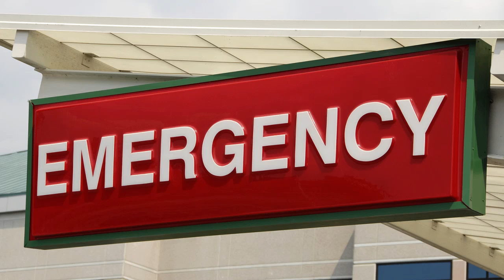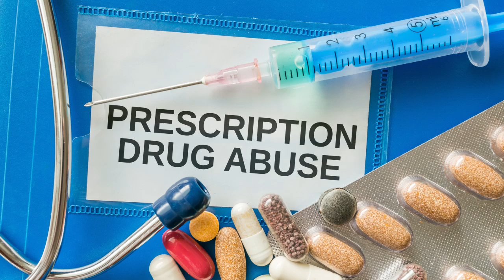WGA- Heroin Overdoses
The heroin and opioid abuse epidemic is the worst in US history. Thousands are dying every year and the number of overdoses continues to grow. In this segment, we talk about the problem and what people can do to help.